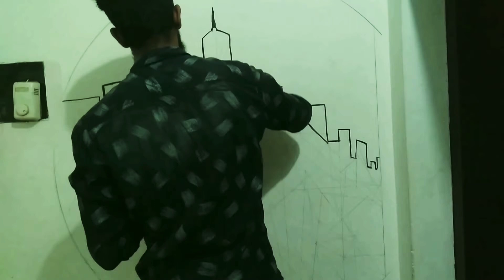Mural creative wall art ( 30 minutes)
It's a simple creative wall art for beginners which can be done within 30 minutes.

Materials used: pencil (for rough sketching)
Interior emulsion paint and flat painting brush...